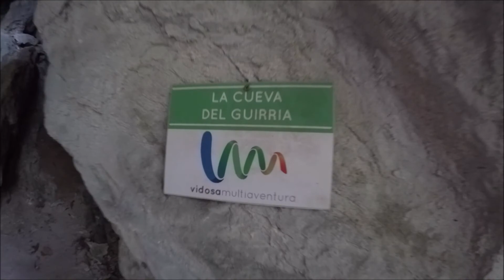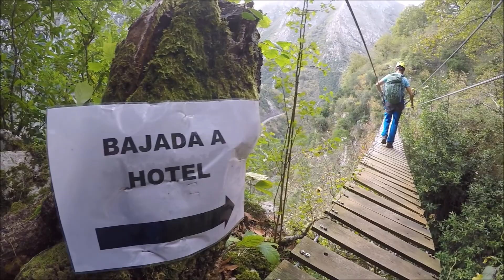Vía Ferrata el Beyu por la Cueva (K3 / K4). Desfiladero de los Beyos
El itinerario transcurre por diversos muros verticales con pasos de escaleras de cable.

Tiene dos salidas de escape, en caso de que quisieran abandonar la actividad y para el que quiera apretar un poco más, se puede hacer un pequeño muro desplomado que nos vuelve a unir a la nuestra vía.
Y un poco más adelante podemos seguir por un itinerario de un muro donde nos saltamos el tramo de la Cueva del Guirria.

Una vez finalizada la vía ferrata, pasaremos por el puente colgante de las nubes  (que tendremos que volver a cruzarlo para regresar al hotel) ya que antes se bajaba por el camino del pueblo abandonado de Rubriellos, y ahora se baja por un nuevo tramo de una canal.

Material ADN Astur:
Gorrilla, camiseta de trail, maillot, cullote, buff, calcetines...